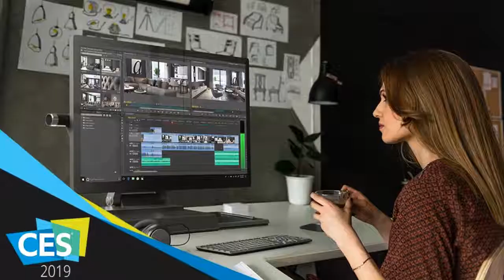CES 2019 - Szybki przegląd | Część 2 | Latająca TAXI, Komputer Kwantowy, Auto Modułowe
Druga część nowości z targów CES 2019. Tym razem trochę o:
-Latająca Taksówce
-Laptop dla graczy
-Pendrive z 4TB pamięci
-Nowoczesny Gramofon
-Komputer Kwantowy dla biznesmenów
-Modułowy Samochód
-Rower z baterią wodorową
-Samojeżdżący motocykl od BMW

Jeżeli się podobało to zostawcie suba i lajka pod filmem :)